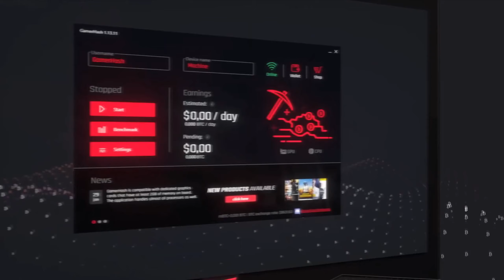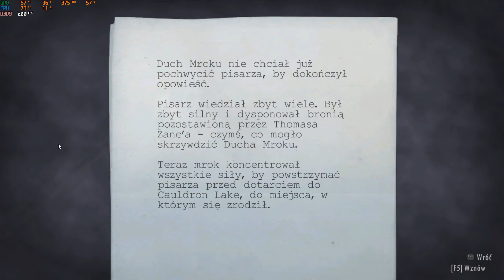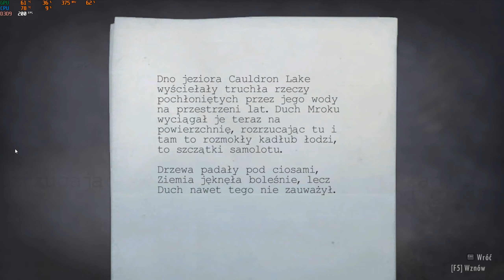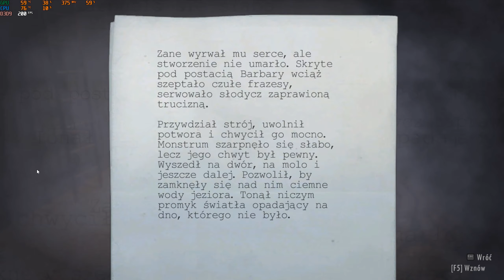Alan Wake | Droga powrotna | #14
Siemka!

W dzisiejszym odcinku widzimy się w grze "Alan Wake" i kontynuujemy naszą opowieść